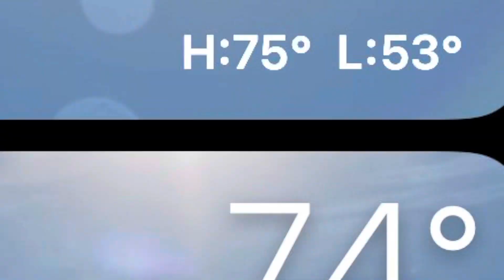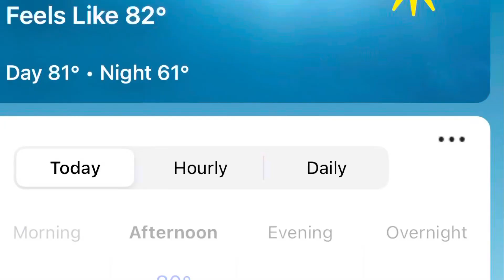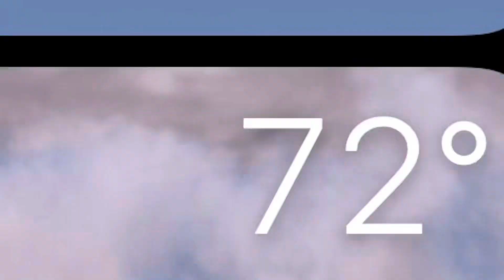82 degrees in October!!! (October 24 2023)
Song: Rely (Flor)

SI

SI

ALSO
PLEASE
SI

SI